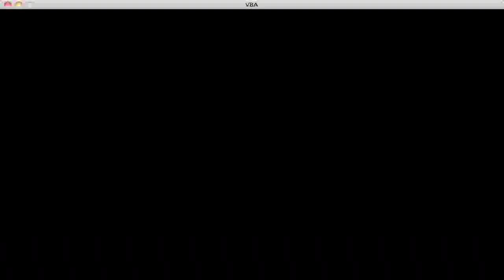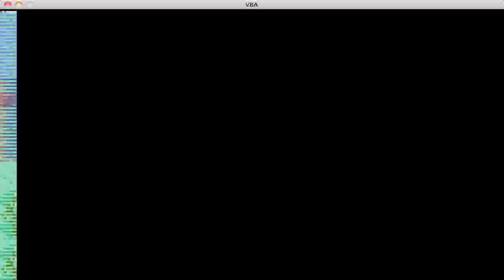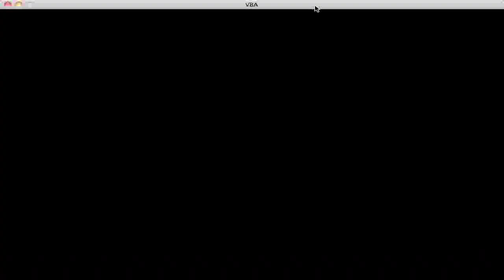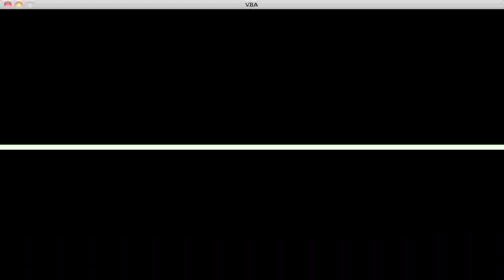Let's Play Pokémon Sapphire - Episode 2, My New Wingull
SO MANY ZIGZAGOONS! I won't actually train one.
The first member of my team is Wingull. You can tell me what you want me to name it in the comments section here.
Also, Wally caught a Ralts.